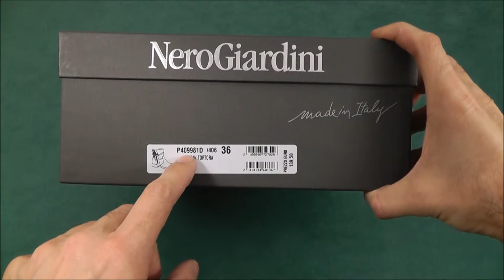Nero Giardini stivaletti P409981D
Nel breve video scopriamo gli stivaletti estivi NeroGiardini con gambale traforato in pelle colore tortora, zip esterna e suola in gomma con tacco alto 3 cm. della collezione donna Primavera Estate 2014. o nel nostro punto vendita autorizzato di Baricella in provincia di Bologna.